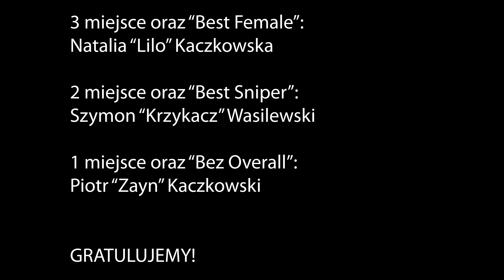2022_07_15 HydroHome - Action Air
Podziękowanie dla Bursztyna za pomoc w organizacji oraz Nata za zajebisty puchar!
Gratulacje dla Zwycięzców!